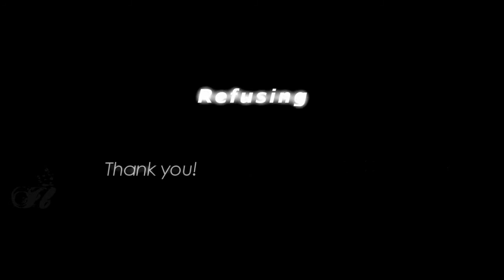Bill Kaulitz • Refusing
HD please. I'm sorry about the shit Q. That's my feature, i guess :) And i HOPE it's much better when you play it in HD.
So about the video. This video means something to me. Actually it's a combination of my nightmares and fantasies.

I felt in love with this song, that's why i made a video with it. You should listen to the lyrics. :)
Also i want to thank you all for your sweet comments for the previous video's!